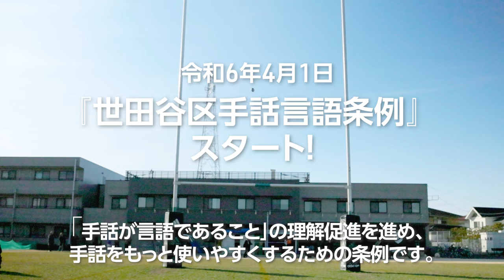ブラックラムズ東京といっしょに手話をやってみよう！【世田谷区×ブラックラムズ東京 手話言語条例PR動画】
ホストエリアである世田谷区と協業し、2024年4月1日より施行される「世田谷区手話言語条例」に関するPR動画を制作しました🎥
ブラックラムズ東京は「手話がひとつの言語であることをもっと多くの世田谷区の皆さんに知ってもらい、手話をより使いやすい環境にしていく」という条例の趣旨に賛同し、PR動画の制作に協力いたしました。
PR動画内では、礒田凌平選手・栗原由太選手が実際に手話で話しているのでぜひご覧ください👀

▼ラムまる Twitter(公式マスコットキャラクター)